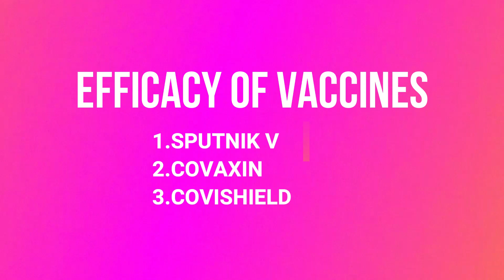कौन सा Vaccine सबसे असरदार ? || COVAXIN or COVISHIELD and SPUTNIK V, SIDE EFFECTS (Research Based)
In times of corona pandemic there is always dilemma about which vaccine is better, what are thee efficacy of available vaccines, what should be time duration between 2 dose and how this vaccine work?
Dr. Mitul Sojitra (M.D.S GOLD MEDALIST) has clearly discussed about all this points so that every individual can make conciuos decision in choosing vaccine.
his video is a part of awareness campaign to overcome from this covid pandemic situation, so spreading and sharing this information to every individual will be of great importance.